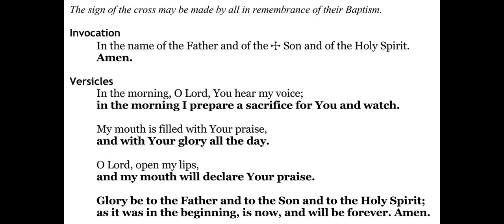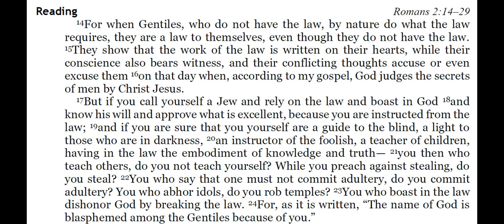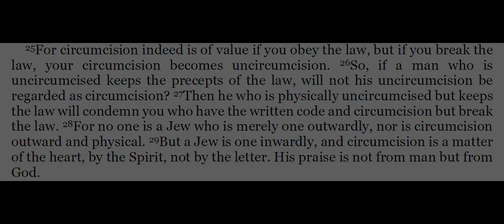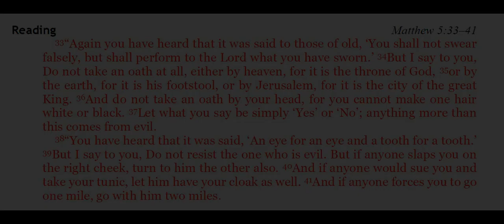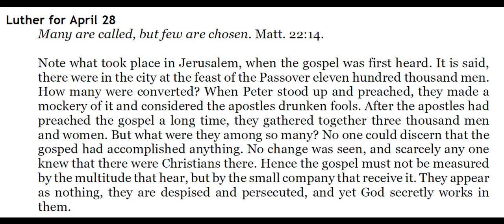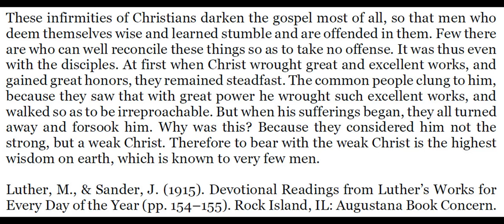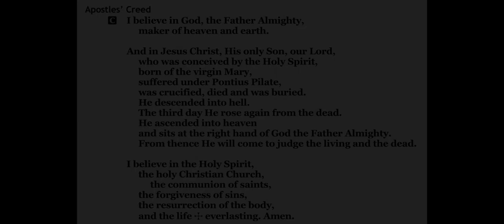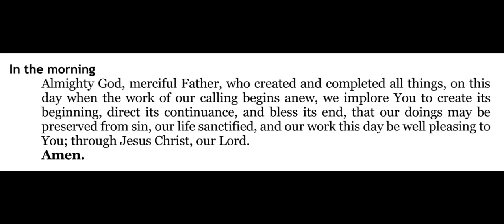2021-05-28 - Morning Devotion for Pentecost - Friday